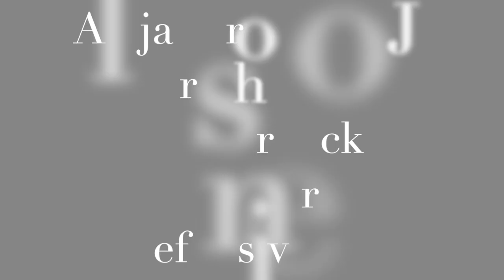Soccer High Lights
Alejandro Leon soccer highlights 2015 -16 freshmen                                                                      nirvana - smells like teen spirit